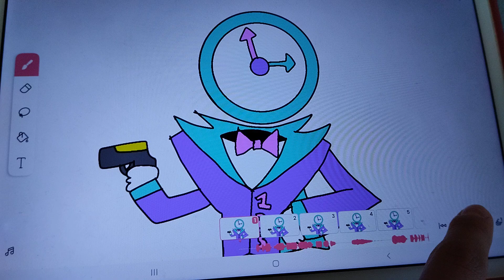Chikn Nuggit - Bezel's Craziness (PREVIEW)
So here's a little preview of a recording from Sep/Oct 2023